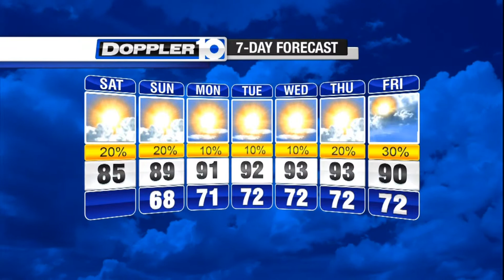Saturday's Forecast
Dry and Warm today, get the forecast from Meteorologist Josh Poland.